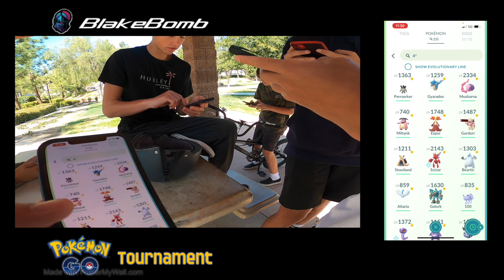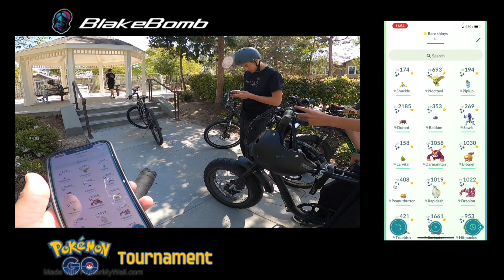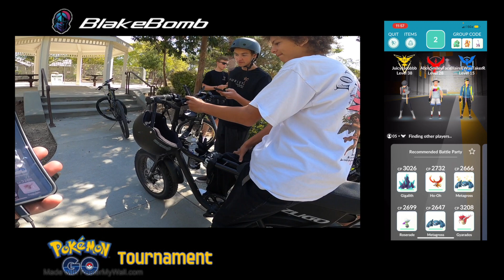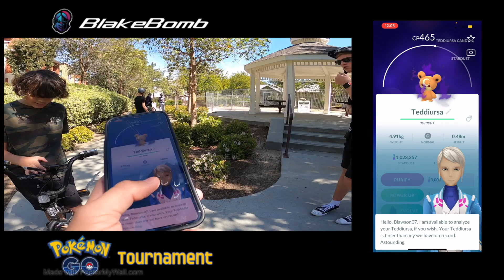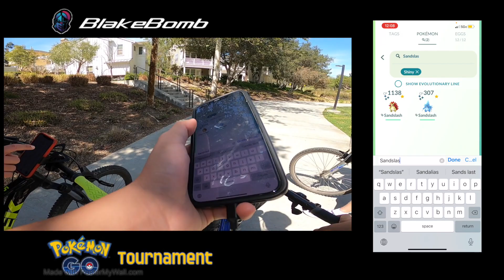Pokémon Go Sandshrew Community Day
Say hello to BlakeBomb. Blake is our newest addition to our Studio channel. Catch him on making gaming videos and streams and more on this channel.

Network Links: solo.to/ttn